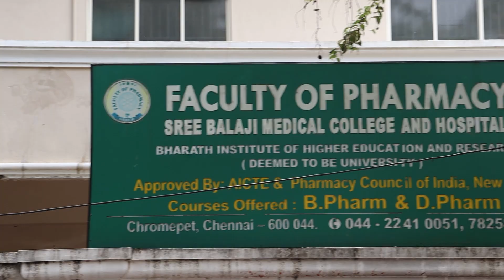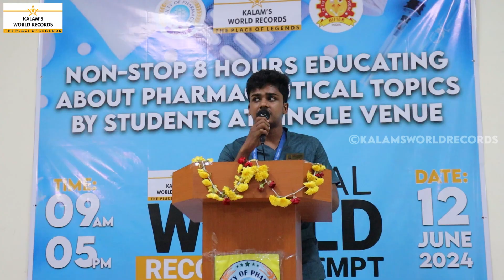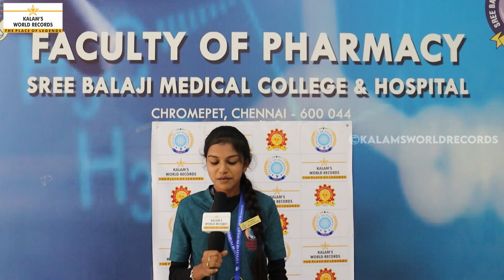Non-Stop 8 Hours Educating About Pharmaceutical Topics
Non-stop 8 Hours Educating About Pharmaceutical Topics by Students at Single Venue

SREE BALAJI MEDICAL COLLEGE & HOSPITAL CAMPUS